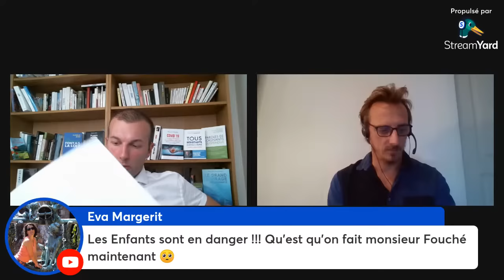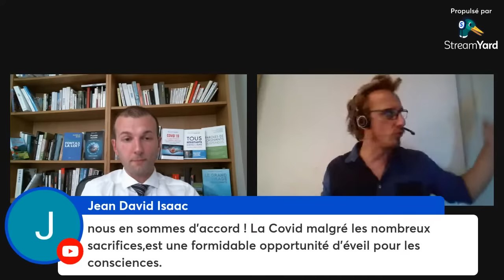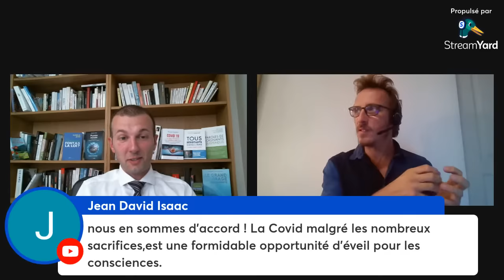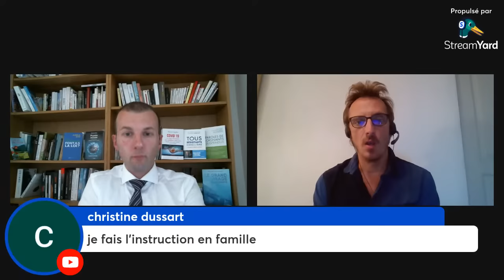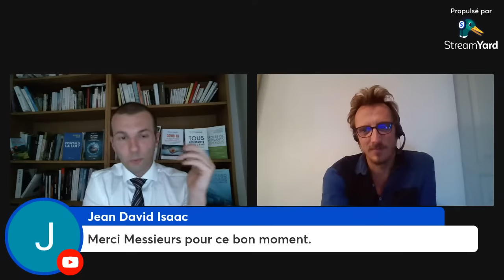Traverser la peur : L'expérience de Louis Fouché, résistant dans l'âme !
Louis Fouché est anesthésiste-réanimateur, membre du Conseil Scientifique Indépendant, donc voici le CV

Il est également l'auteur de "Résistant dans l'âme", de "Agonie et renouveau du système de santé" et de "Traverser la peur - L'Odyssée du réel" (à paraître le 21 septembre 2023).